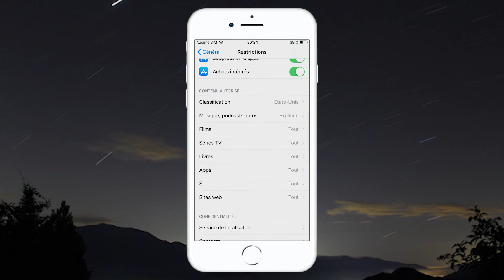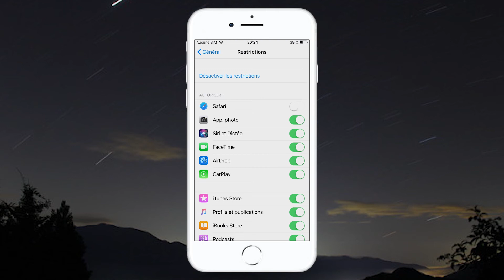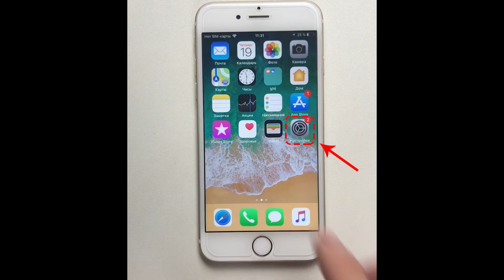Comment cacher une application iPhone iOS 11 – astuce 2020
Si vous recherchez une appli pour cacher des applications iPhone, cette vidéo montrant comment cacher une application iOS 11 vous intéressera. Tutoriel

Astuce 1 : avec les restrictions

1. Allez dans Réglages - Général - Restrictions et touchez « Activer les restrictions ».
3. Suivez les instructions pour configurer un code et terminer la configuration afin de cacher vos applications iPhone, iPad ou iPod.

Astuce 2 : à partir de l’écran d’accueil (avec la fonction "Activer Siri" activée)

Ces deux astuces pour masquer des applications marchent aussi pour ceux qui possédent des iPad et iPod.